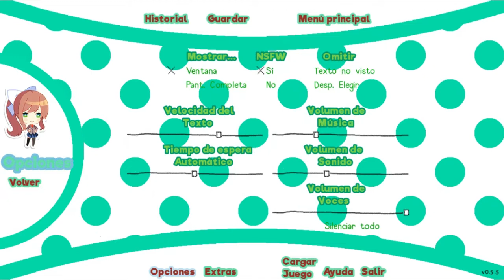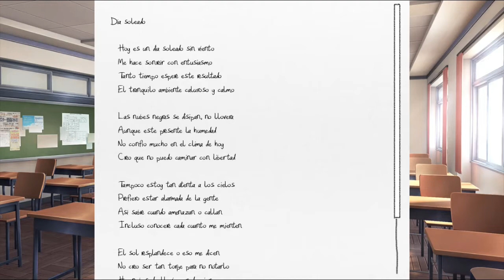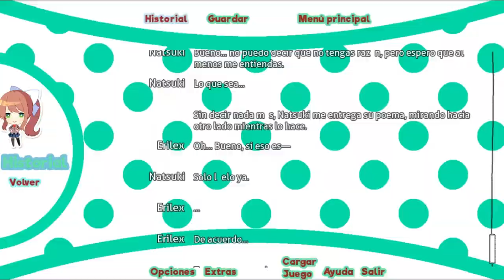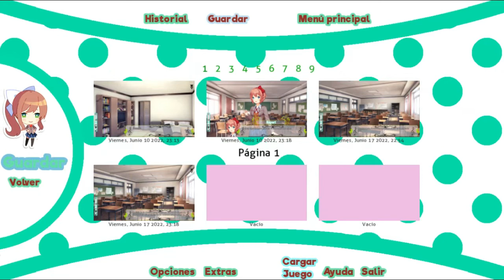Natsuki pide perdón a Monika | Emerald Heart Ep 20 | DDLC Mods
▄▅▆▇📱 Doki Doki Spanish Club! 📱▇▆▅▄